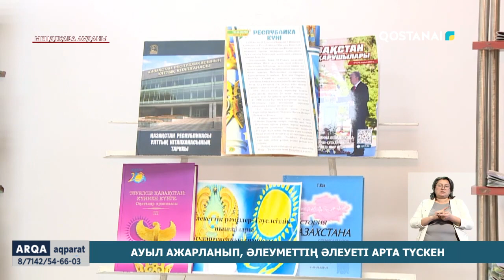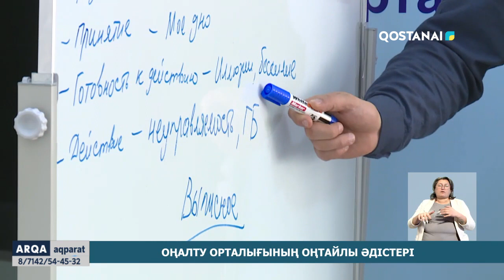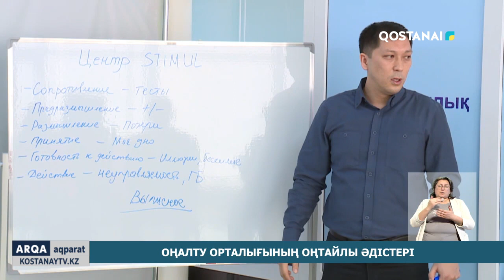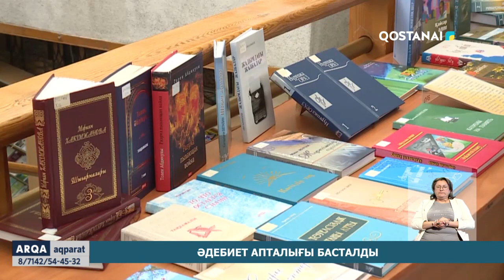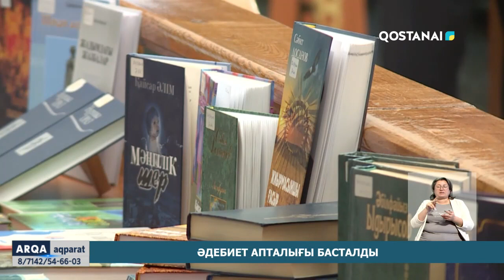«ARQA AQPARAT» (қорытынды жаңалықтар) 06.11.2023